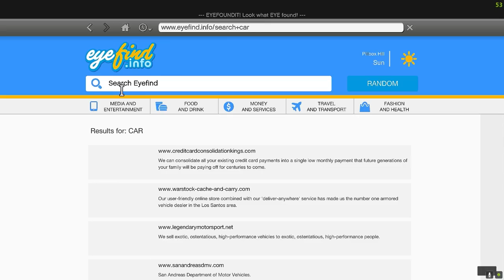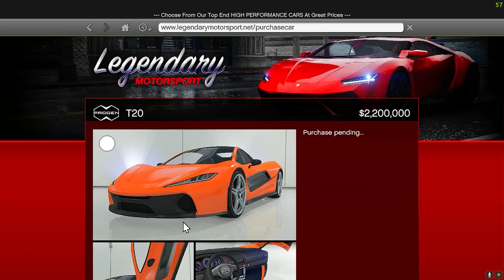Franklin&Shinchan Become Ultra Rich God In GTA5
SumitOP Extra...

AMAAN-T